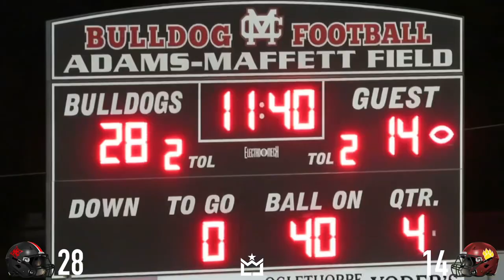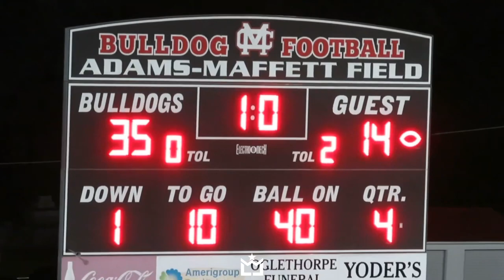MACON COUNTY OUTLASTS DOOLY IN MONTEZUMA!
Game held in Montezuma, GA.